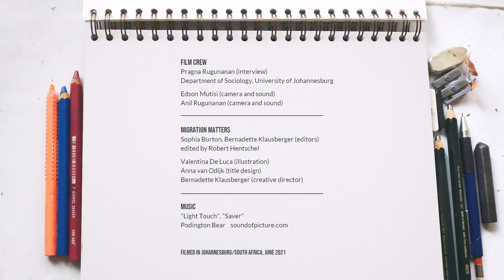Arinas Geschichte – Das Leben von Migrant*innen in Zeiten der Pandemie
Arinas Ziel war es, nach Südafrika zu gehen, um dort zu promovieren und dann nach Simbabwe zurückzukehren, um ihre Gemeinde zu unterstützen. Während der Pandemie war sie jedoch gezwungen, ihre Pläne auf Eis zu legen, um die Aufgaben einer Mutter, einer Lehrerin und einer Vollzeitstudentin unter einen Hut zu bringen. In dieser Folge von "Das Leben von Migrant*innen in Zeiten der Pandemie" erfährst du, wie Arina an ihrem Traum festhält, nach Simbabwe zurückzukehren und ihrer Gemeinde zu helfen.